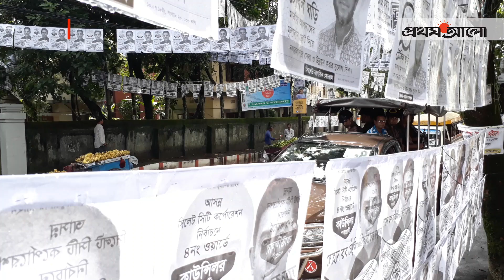সিলেট সিটি করপোরেশন নির্বাচন